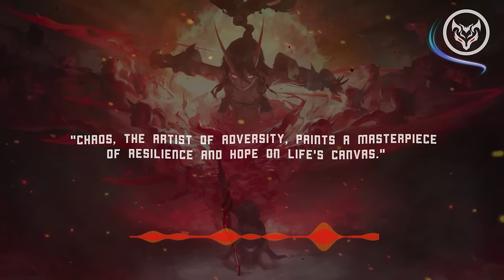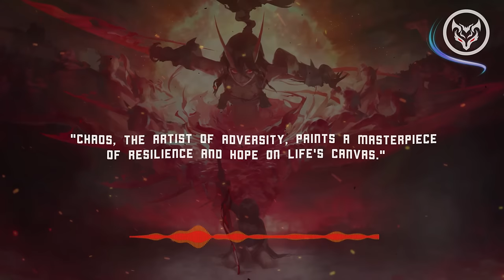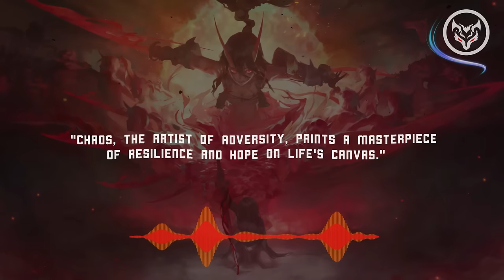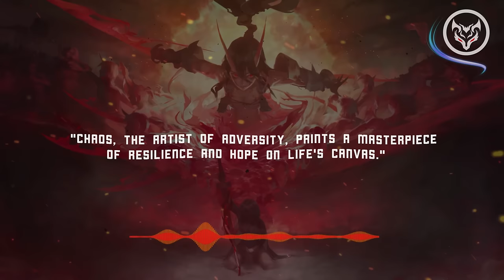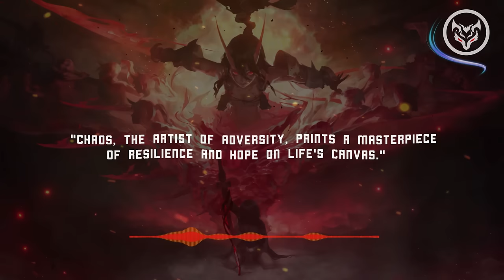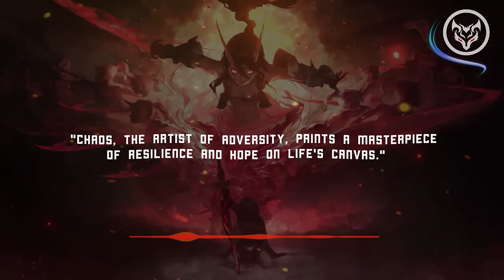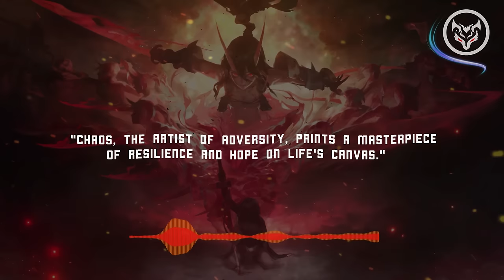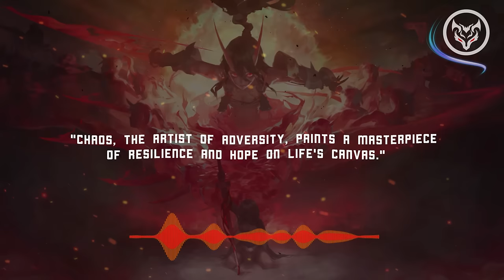[1 HOUR] Let the Chaos Begin 🔥《EPIC GAMING ROCK MIX》🔥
Music for Gym, Gaming, Coding, Workout

As a rock virtuoso commands the stage, seize each moment with a regal demeanor, showing the world your unwavering resolve. 🎵👑

If you wanna support us, buy using our codes:

Amazon Brazil:

⚡ Welcome to Shadow Garden Music! ⚡

This is Shadow Garden, the haven of inspiring rock! 🔥

00:00 Intro
00:06 Late Night Savior - Angel - (COPYRIGHT CLAIM)
04:25 Project Vela - Everything You Hate
08:13 Altessa - Blood
11:05 Behind The Fallen - Listen Ally
14:43 Dark Summer - In My Heart
18:43 Fight Like Sin - No Ghost
22:03 Highway Saints - In This Moment
26:02 Cold Driven - Hide And Seek
29:42 Brighter Than A Thousand Suns - Busy Signal
33:26 Late Night Savior - Devil
37:40 Cardinal - Chemicals
41:57 ONLAP - Nevermind
45:19 Spoken - Through It All
48:53 Our Last Night - Graveyard
52:25  ONLAP - Unstoppable
55:44 Our Last Night - No Help

Check out the artist pages!

Dope: @Dopetheband
Behind The Fallen: @behindthefallen
Dark Summer: @darksummer
ONLAP: @onlapofficial
Spoken: @spokenofficial

Static Art:
Yoto Hime - Onmyoji
(This image has been animated)

⚠️ Policy

We are a music channel specializing in the release of Rock music/songs and we offer an overwhelming experience by featuring songs to relax or rock this sh*t up.

songs that'll make you a beast, songs to feel like a beast, songs to feel like a devil, epic songs, epic music, music mix, beast mode music, devil mode music, epic music mix, gaming music, villain songs, let the chaos begin, let the chaos reigns